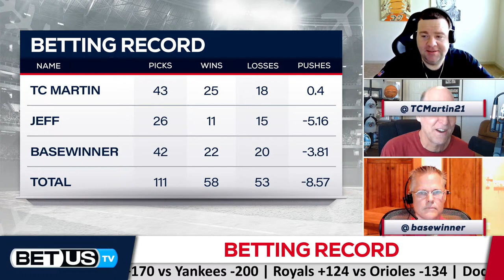MLB Picks, Predictions & Best Baseball Betting Odds [Monday, May 9]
There will be some extra baseball on May 9 as the Yankees and Rangers continue their rain-delayed series with an afternoon game in the Bronx. That contest will start an hour after the Royals meet the Orioles in Baltimore at 12:05 p.m. ET.

The rest of the games are at night. Of particular interest are the Cleveland Guardians at the Chicago White Sox, Tampa Bay Rays in Anaheim to face the Angels and the Rockies visiting the Giants in San Francisco.

Make sure to follow the schedule and get it on all the MLB action for the best Baseball Betting Odds at BetUS. Play away at BetUS.

0:00 MLB Picks Monday May 9th
11:54 MLB Betting Record
12:36 Milwaukee Brewers vs Cincinnati Reds Picks
17:17 Oakland Athletics vs Detroit Tigers Picks
25:51 Miami Marlins vs Arizona Diamondbacks Picks
30:47 Q&A
43:31 MLB Best Bets May 9th

Connect with our hosts and experts on Twitter:

TC Martin: @TCMartin21
Jeff Nadu: @Jeff Nadu
BaseWinner: @BaseWinner